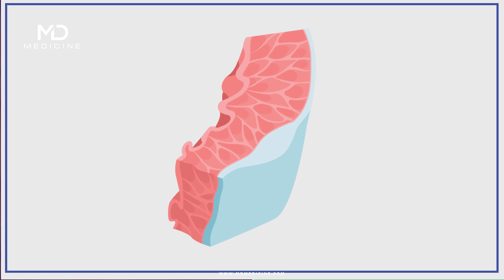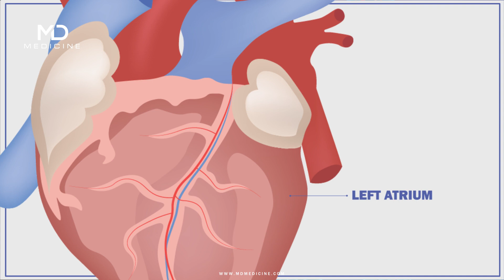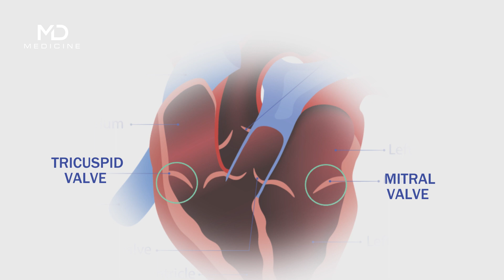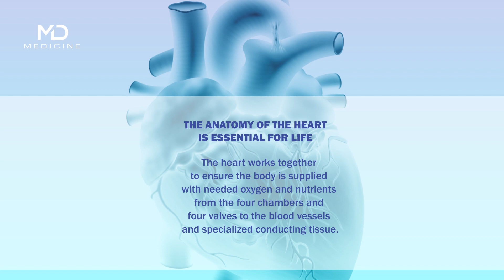The Basic Anatomy of the Heart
The human heart is a complex organ with four compartments that pump blood throughout the body. In addition, it carries oxygen and other vital nutrients to the cells and organs.

The myocardium is at the heart's center, a muscular layer composed of cardiomyocytes. These cardiomyocytes contract and relax to pump blood and send it through the body. Surrounding the myocardium are three distinct layers of tissue. The endocardium is the innermost layer, a smooth membrane responsible for lubricating and preventing circulation damage. The middle layer is the middle-layer tunica media, composed of specialized muscle and elasticFibers. Finally, the outermost layer is the pericardium, a thin and flexible membrane that helps protect the heart from damage and infection.

Within the myocardium are four distinct chambers: the right atrium, the left atrium, the right ventricle, and the left ventricle. The right atrium receives oxygen-deficient deoxygenated blood from the body. The left atrium then collects oxygen-rich oxygenated blood from the lungs. These two atriums converge in the atrioventricular septum, a wall of tissue separating them. The tricuspid valve then opens to allow oxygen-deficient blood flow into the right ventricle from the right atrium. Next, the left atrium sends oxygen-rich blood to the left ventricle through the mitral valve. The right ventricle then pumps the oxygen-deficient deoxygenated blood to the lungs via the pulmonary artery, which is responsible for transporting the blood to the lungs for oxygenation.

The left ventricle pumps the oxygen-rich oxygenated blood to the aorta and the rest of the body via the aortic valve. The aortic valve then opens to expel the oxygen-rich blood to the body. The heart is also equipped with four valves that open and close to control blood flow in and out of the four chambers. These valves are the tricuspid, mitral, aortic, and pulmonary valves. The tricuspid and mitral valves regulate the blood flow from the atrium to the ventricle. The aortic valve is responsible for blood flow from the left ventricle to the aorta. Finally, the pulmonary valve regulates the blood flow from the right ventricle to the lungs. The heart also contains four major blood vessels that supply the heart with deoxygenated and oxygenated blood. These are the pulmonary artery, the aorta, the superior vena cava, and the inferior vena cava. The pulmonary artery is responsible for transporting deoxygenated oxygen-poor blood from the heart's right ventricle to the lungs. The aorta then pumps oxygen-rich oxygenated blood from the heart's left ventricle to the entire body.
The superior vena cava is the primary vein running from the head and arms that bring deoxygenated blood back to the right atrium. The inferior vena cava runs from the lower part of the body and brings deoxygenated blood back to the right atrium. Finally, the heart contains a variety of specialized conducting tissue that carries electrical signals from the heart's pacemaker (the sinoatrial node) throughout the various chambers and helps to regulate the heart's beating rate. This specialized conducting tissue includes the atrioventricular node, the bundle of His, the Purkinje fibers, and the atrioventricular bundle. The anatomy of the heart is essential for life. The heart works together to ensure the body is supplied with needed oxygen and nutrients from the four chambers and four valves to the blood vessels and specialized conducting tissue.